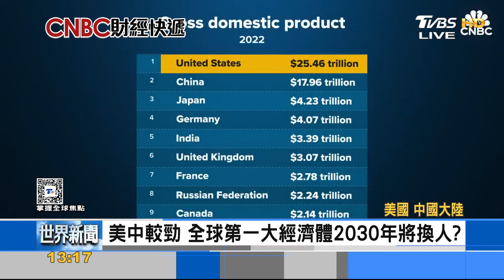十年內中超美成全球經濟龍頭? 兩國競爭不利成長｜FOCUS午間新聞 20240311